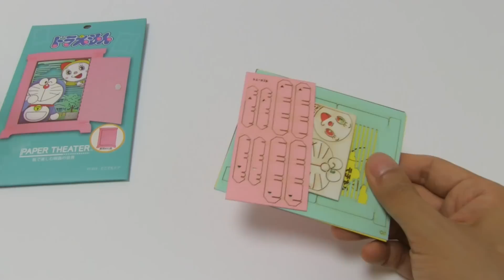Doraemon Anywhere Door DIY Paper Craft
Diy paper craft PAPER THEATER series 'Doraemon anywhere door'.